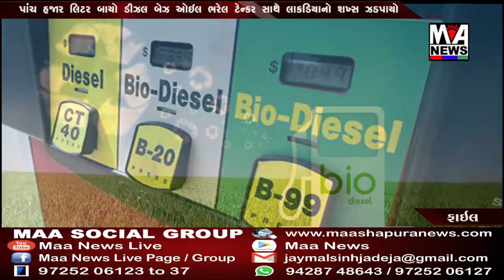પાંચ હજાર લિટર બાયો ડીઝલ બેઝ ઓઇલ ભરેલ ટેન્કર સાથે લાકડિયાનો શખ્સ ઝડપાયો